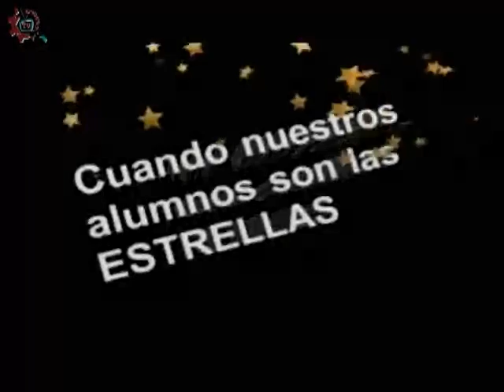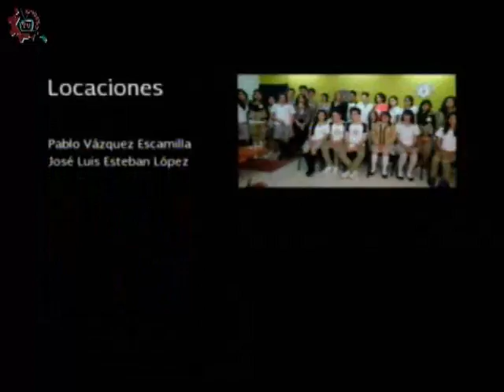20151009-CE1516/Nuestros Alumnos/ Laboratorios Tecnológicos - EST 91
Nuestros Alumnos. Laboratorios Tecnológicos. EST 91. InvitadoS: Mirna, Mara, Sandy, Lizzeth. Conduce: Guillermo Gómez. Fecha de emisión: 09 de octubre de 2015. Este y otros programas los puedes ver Producciones con fines educativos para secundarias técnicas en el Distrito Federal, México.